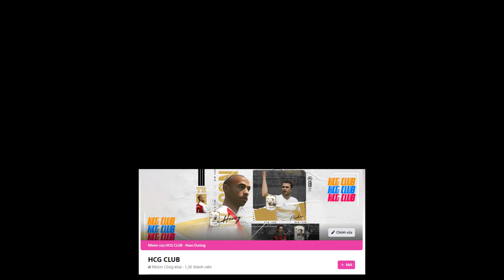CÓ NÊN ĐẦU TƯ IDOL FERNANDO TORRES PHIÊN BẢN CHELSEA AMBASSADOR ?!? REVIEW CFA | HCG NAM DƯƠNG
- 0:00 INTRO
- 0:34 GIỚI THIỆU TORRES CFA
- 3:16 TRẢI NGHIỆM TORRES CFA
- 7:36 REVIEW & NHẬN XÉT TORRES CFA

🔸 Lịch Stream: 15h30-19h hằng ngày
🔸 Lịch đăng tải video mới: 20h00 hằng ngày

©️ HCG Nam Dương
➞ Momo: 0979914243 - Đào Đức Trí
➞ ATM: Chủ TK: Đào Đức Trí